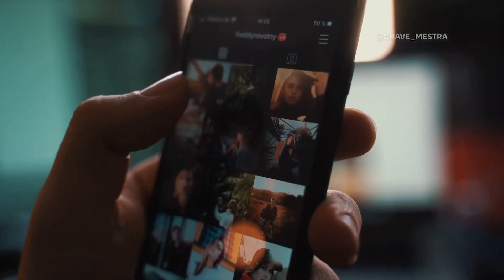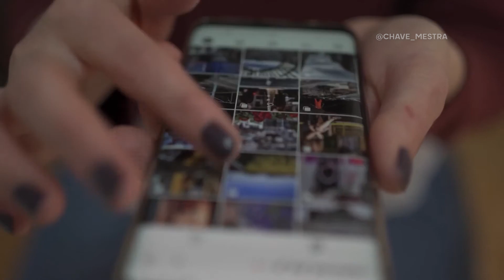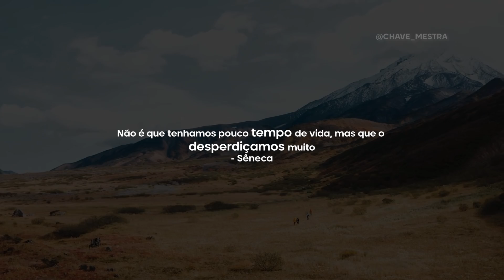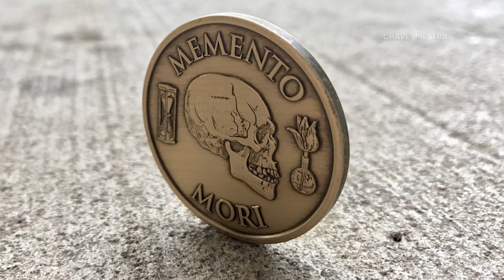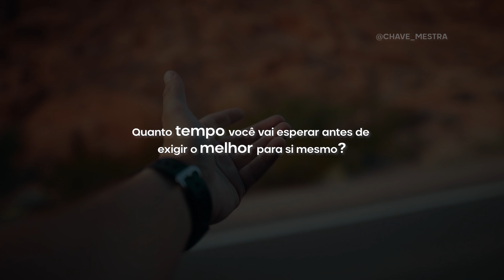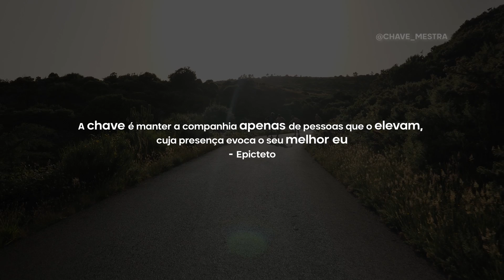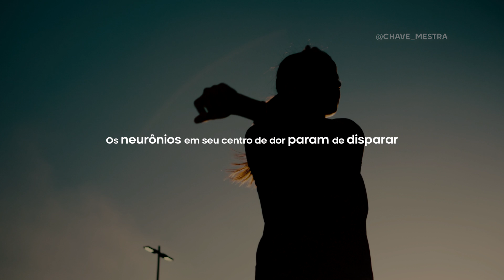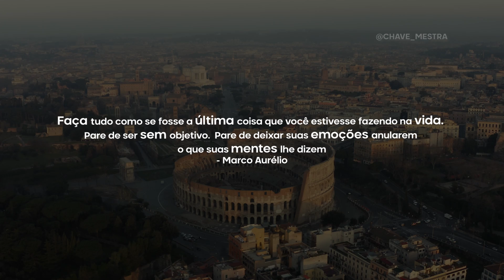7 Lições Estóicas para Eliminar a Procrastinação de Sua Vida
A procrastinação pode ser um hábito difícil de quebrar, mas compreendendo essas lições estóicas, você poderá superá-la e começar a viver uma vida mais produtiva e gratificante.

📌 Use o link abaixo para explorar nosso segundo canal e acompanhar nosso Instagram. Fique sempre informado com conteúdos exclusivos.

🎯 Momentos importantes:

1. Abandone seu ego
2. Memento Mori
3. Seja rigoroso consigo mesmo
4. Veja a falha como uma oportunidade para melhorar
5. Cerque-se de pessoas excelentes
6. Mude seus pensamentos sobre o seu trabalho
7. Saiba o que você quer da vida

Aqui, fortaleça sua mente para ser indestrutível 🔱